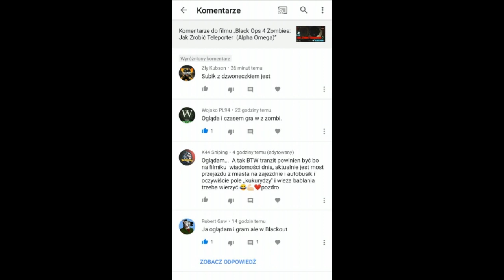Black Ops 4: Nowe (Bronie Mk2,Stroje,Arcydzieła,Skiny) Apokalipsa Z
Jeśli film się spodobał zostaw like oraz komentarz to nic nie kosztuje zajmuje tylko 1 sekundę a dużo pomoże dzięki.